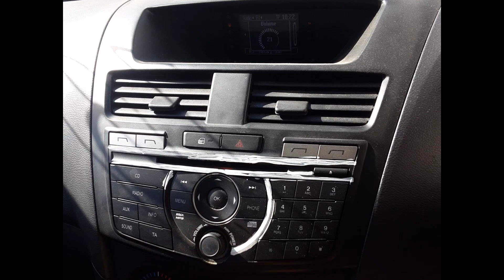2017 Mazda BT50 – Stereo/Head Unit Test 6137